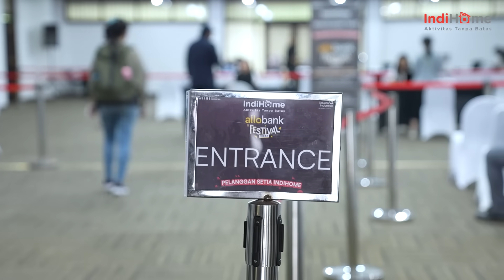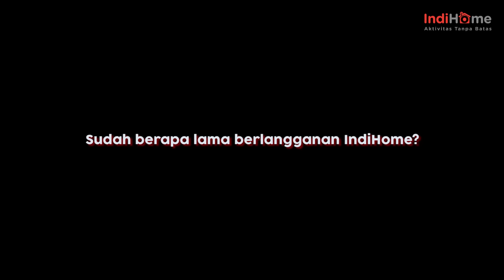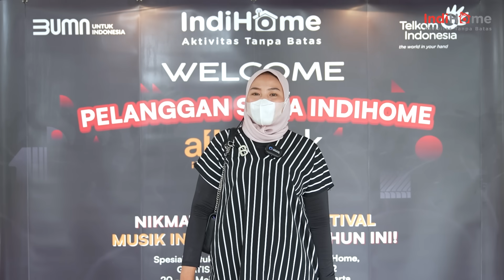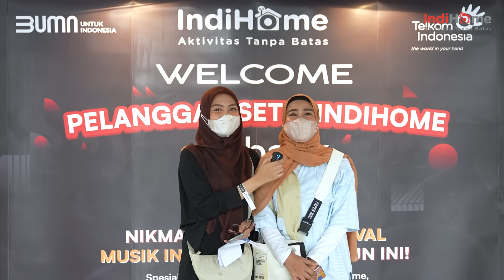IndiHome Ajak Pelanggan Nonton Allo Bank Fest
Bersama Allo Bank Fest, IndiHome membagikan ratusan tiket nonton NCT Dream & Red Velvet untuk pelanggan setia IndiHome .

Sebagai InternetnyaIndonesia, IndiHome ingin selalu memberikan layanan serta hiburan terbaik untuk Sobat.

Nantikan kejutan dan event seru lainnya bersama IndiHome